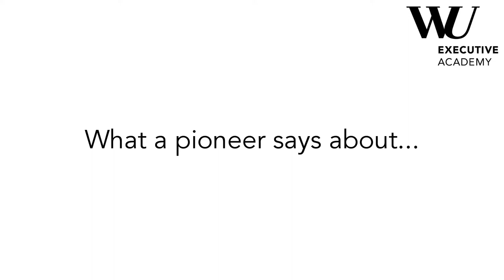Pioneers: Franz Viehböck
Austrian astronaut and member of the Management Board at Berndorf AG Franz Viehböck about the characteristics of a pioneer.

Learn more about the new leadership program "Pioneers of the 21st century" of the WU Executive Academy